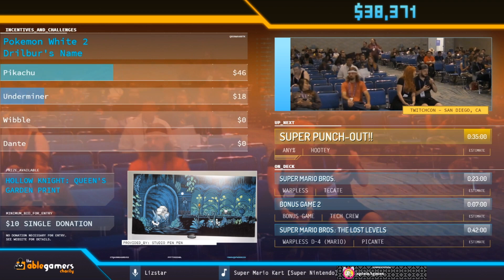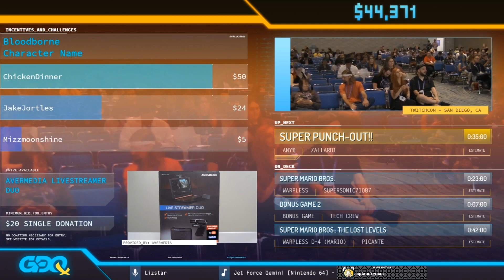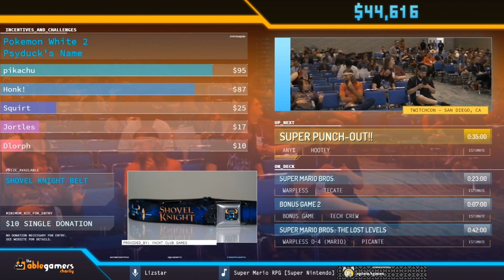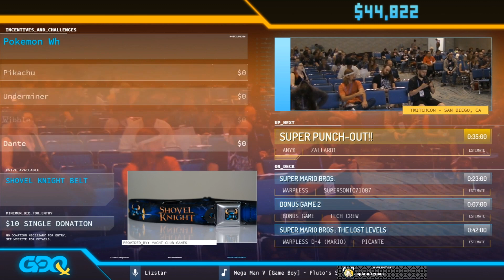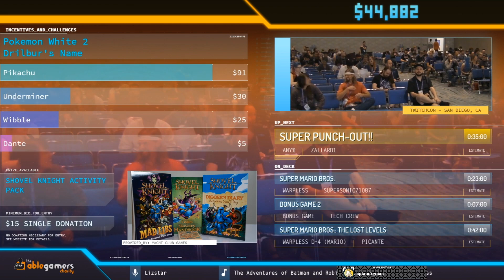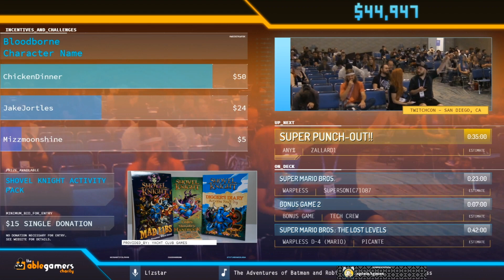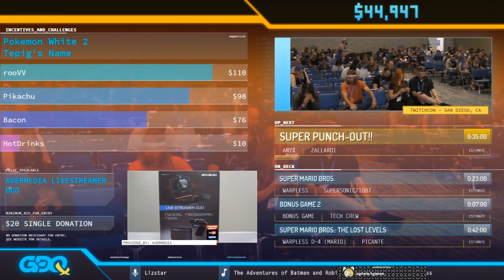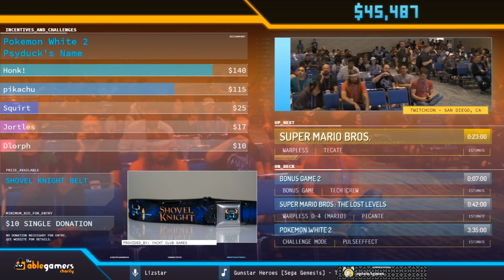Официальный Русскоязычный Рестрим GDQx 2019 Super Punch-Out!!